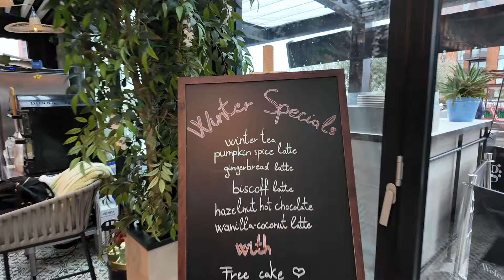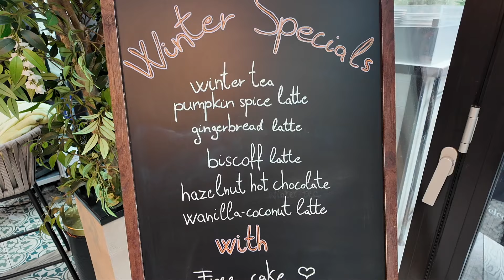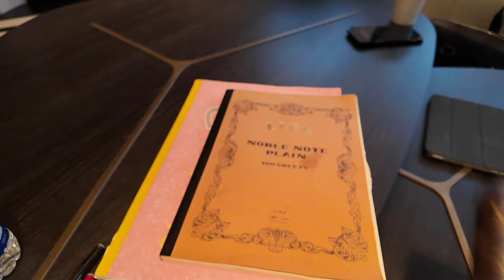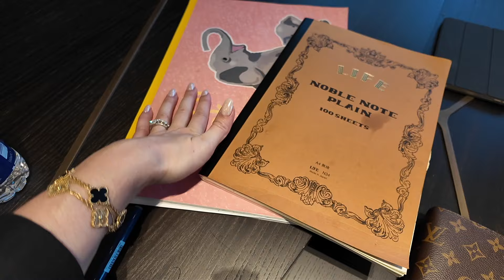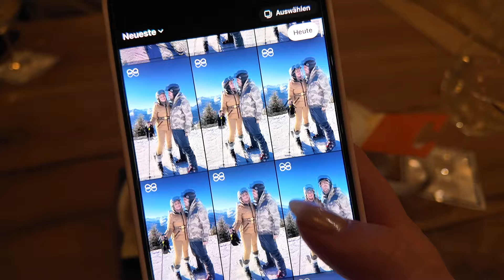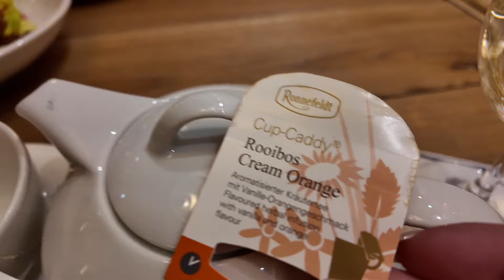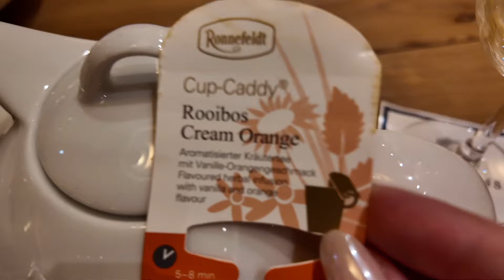Ski Trip unserer Träume & Haar Alptraum Fauxpas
Hey du wundervoller Mensch, heute nehmen wir euch mit auf unseren zweiten Trip des Money Moon, nämlich in unser absolutes Traum Resort, das Edelweiss Resort. Dieses Resort ist uns seit letztem Jahr sehr ans Herz gewachsen und wir lieben es hierher zu kommen und das neue Jahr hier zu beginnen, bevor es dann in die Sonne nach Dubai geht.

Ich freue mich sehr auf jeden Kommentar, jedes Feedback und darauf, mich gleich mit euch enden Kommentaren zu connecten. Lasst High Vibes und Liebe da

Möchtest du beim nächsten Coaching dabei sein? Dann setze dich jetzt unverbindlich auf die Warteliste

Hier geht's zur Magic Life Academy Warteliste: ( Opening 2023 )

und hier geht's zur High Vibe Club Warteliste: ( Opening November 2022 )

Das heißt, dass über diese Links ein Umsatz generiert werden kann. Je nach messbaren Erfolg, wird an mich eine entsprechende Provision gezahlt. Ihr könnt die Produkte aber auch eigenständig über die Suchfunktion eingeben und auf diese Weise kaufen.
* Produkte, die mir kosten- und bedingungslos zur Verfügung gestellt wurden.